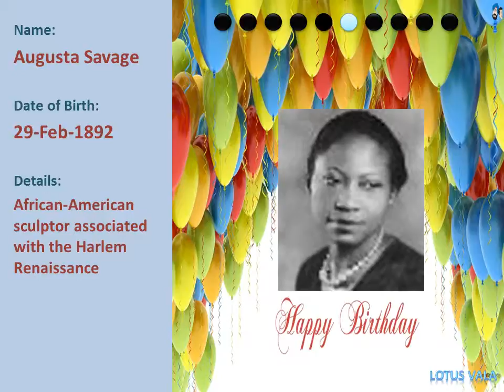Birthdays 29th February - Popular Persons Around The World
This video contains 10 popular persons born on this day in various years across the world.